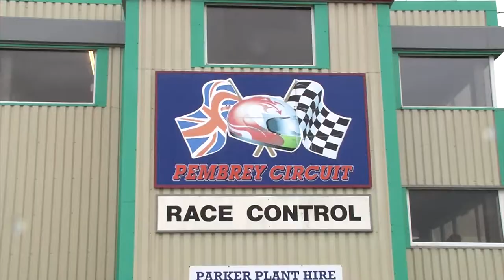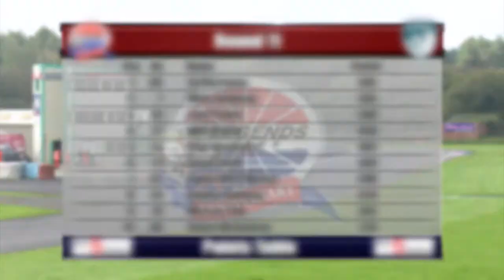National Legends Cars Championhip 2019 Prog 11 Pembrey